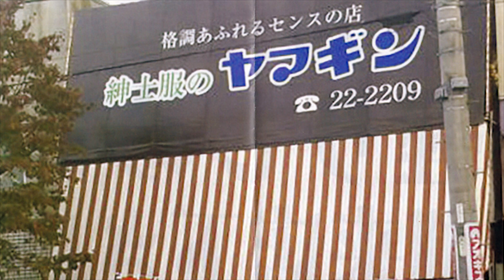「昭和ど真中」 歌/つげ和正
作詞・山銀銀治　作曲・松井隆史　編曲・小林信之